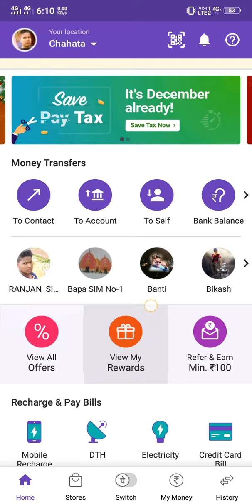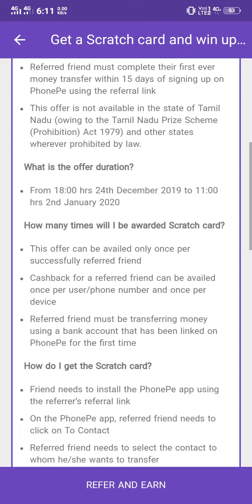Phone pe walet balance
TXSCAN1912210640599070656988☆꧁༒ RANJAN ༒꧂☆TXSCAN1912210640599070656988TXSCAN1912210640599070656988 Bermuda Party is up, 1 wait for 3 more, get on board! me on Google Pay, a secure app for money transfers, bills and recharges. Enter my code eg9no4i to earn ₹51 back on your first payment! up to Rs.1,000 on your first money transfer on PhonePe!

2. Link your bank account using just your mobile number
3. Send money using BHIM UPI & get a scratch card with assured cashback up to Rs.1,000!